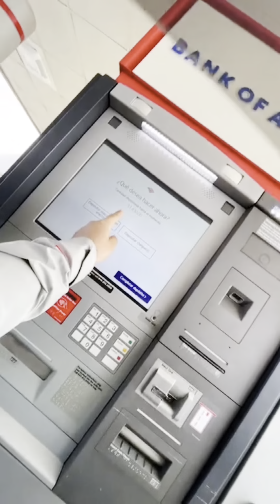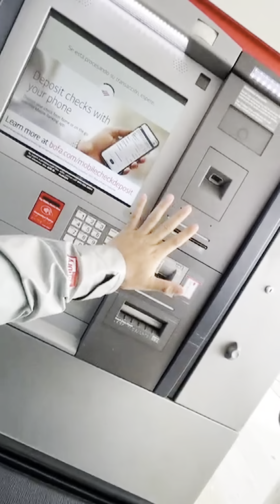Buscando trabajo sin papeles en Chicago // Irving Castillo Vlogs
Live de Instagram fui a buscar trabajo sin papeles en agencias de trabajo en Chicago

YO NO SOY ABOGADO SOLO TE PUEDO AYUDAR CON MIS CONSEJOS🚫

Once approved, install the Spark Driver app and complete the in-app setup using my referral code “ICRLOJ2W” so that we can both earn an incentive once you complete enough Spark trips! Note: incentive details will be shared with you within 1 day of finishing app setup.

Información Para Viajar a Hawaii
Registró Información Viaje Hospedaje

Video Editing
CapCut